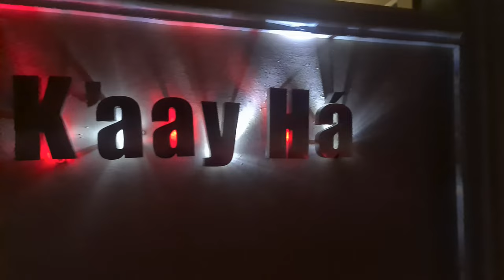Welcome to K'aay Ha